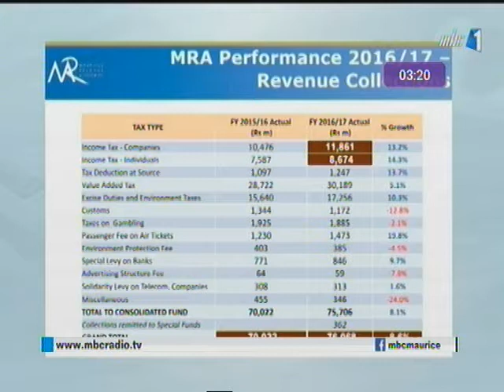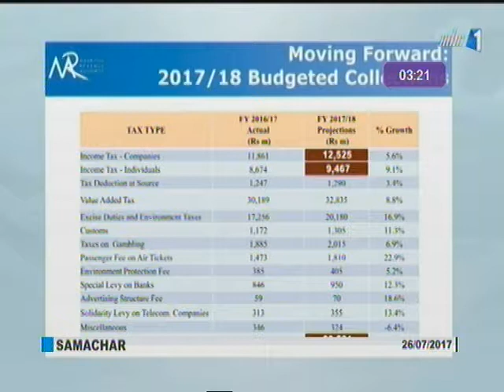Mauritius Revenue Authority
Video courtesy of the Mauritius broadcasting Corporation- 26.07.17